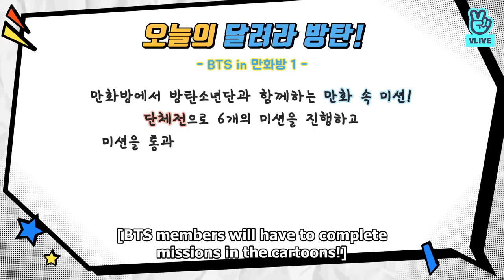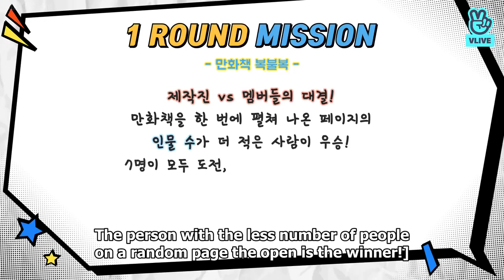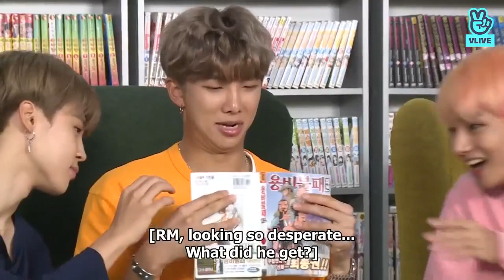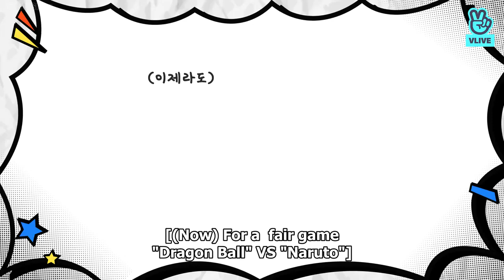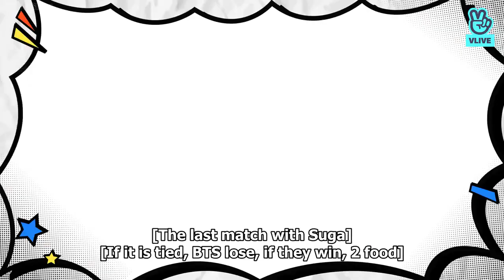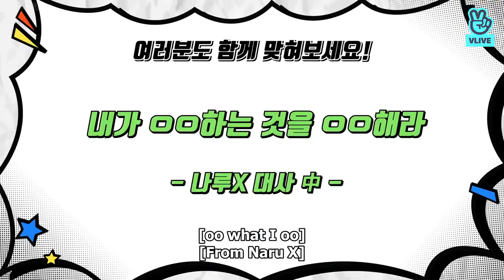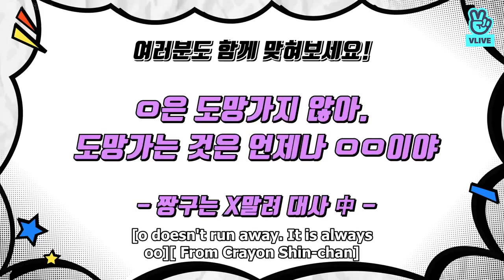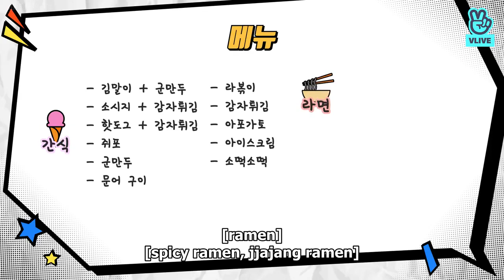[ENG SUB] RUN BTS EP.66 (BTS in comic book cafe 05.03.19)